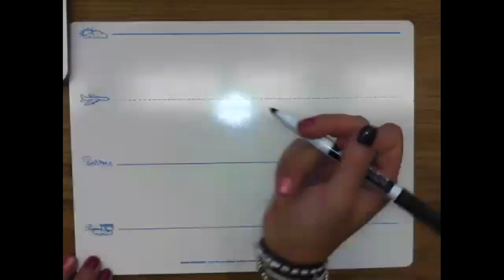The Letter Mm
This video is about The Letter Mm